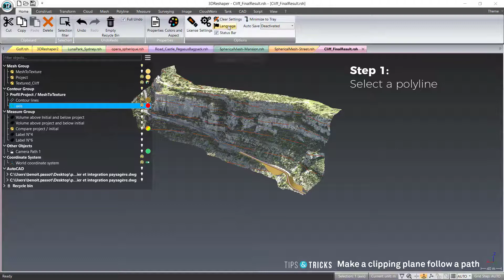Tips and Trick #10 - Make a clipping plane follow a path